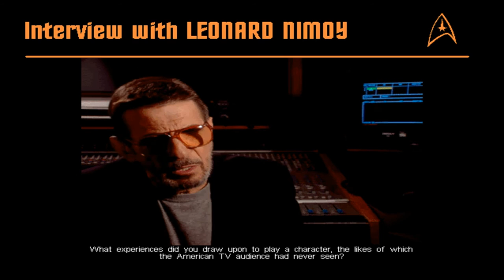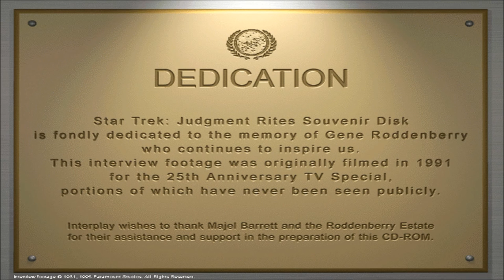Leonard Nimoy Judgment Rites 1991 Interview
This is an interview from a bonus CD-ROM from the PC computer game release of Star Trek: Judgment Rites. Leonard Nimoy reveals his thoughts on the Interplay Star Trek games, and aspects of Spock and Star Trek in general.

Star Trek: Judgment Rites is a property of Interplay Entertainment Corp., CBS Corporation, and Viacom Inc. I do not own any of the rights to this game, nor any of the material within this video. Thank you and have a prosperous day.